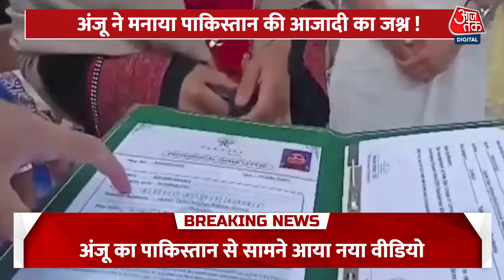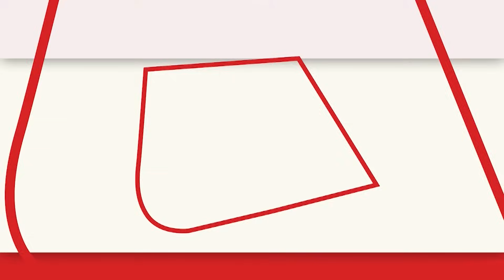अंजू का ये वीडियो देख खून खौल जाएगा, India के खिलाफ शुरू कर दी जंग! | Anju Video | Independence Day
अंजू ने पाकिस्तान जाते ही इस्लाम अपनाया और वो अंजू से फातिमा बन गई..अंजू का इस्तेमाल पाकिस्तान ने दुनिया में इमेज चमकाने के लिए किया और अब पाकिस्तान से अंजू का जो सबसे ताजा वीडियो सामने आया है उसने सबको हैरान कर दिया..आपको जानकार हैरानी होगी की अंजू को अभी तक पाकिस्तान की नागरिकता तक नहीं मिली है लेकिन वो पाकिस्तान की आजादी के जश्न मना रही है..पाकिस्तान से सामने आये अंजू के वीडियो में वो पाकिस्तान की आजदी के मौके पर वो केक काटती हुई दिखाई दे रही है.

Anju adopted Islam as soon as she went to Pakistan and she became Fatima from Anju..Pakistan used Anju to shine her image in the world and now the latest video of Anju from Pakistan has surprised everyone..You know It would be surprising that Anju has not yet got the citizenship of Pakistan, but she is celebrating the independence of Pakistan.. In the video of Anju that surfaced from Pakistan, she is seen cutting the cake on the occasion of Pakistan's independence.

Note : We don't verify the video of Anju Celebrating Pakistan Independence Day.